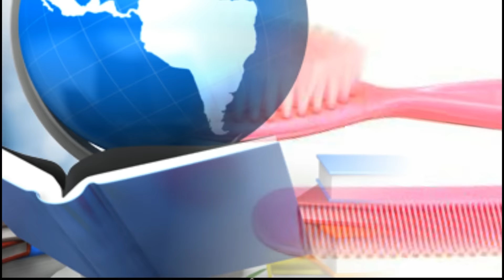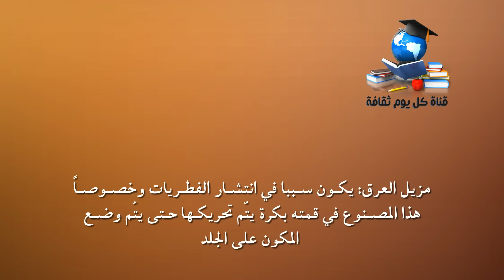احذر هذه الأشياء ممنوع استعمالها لأكثر من شخص مهما كانت درجة قربه منك اعرفها ولو لمرة واحدة وكن حذر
بكل تأكيد ان صحة الانسان هى اغلى شيىء وتعتبر تاج على الراس و تاج على كل شخص ان يحاول الحفاظ على صحتة قدر الامكان و عن الاشياء التى يمنع تداولها بين شخصين للحفاظ عل الصحة